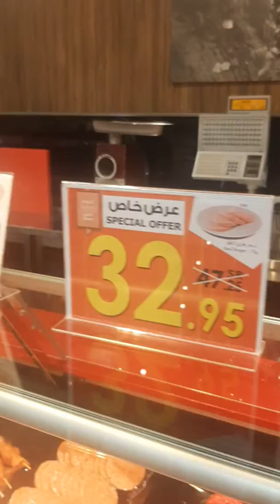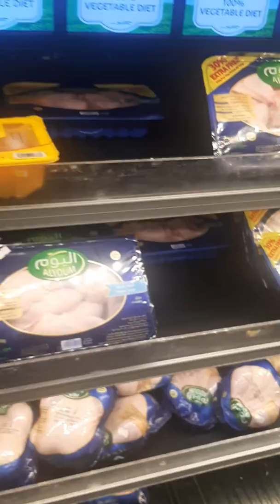Birthday cakes and bakery items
Fresh cakes and biscuits